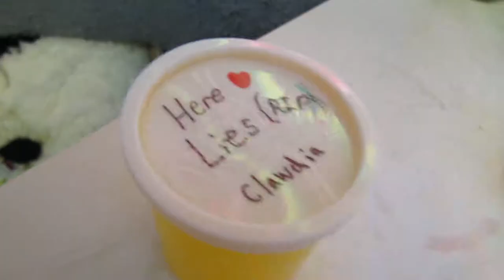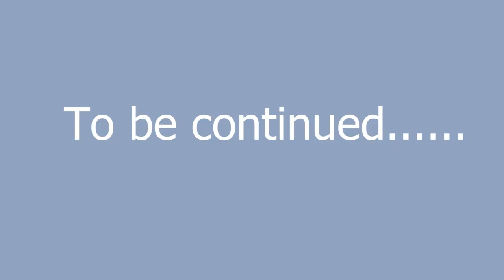Her leg ripped off!